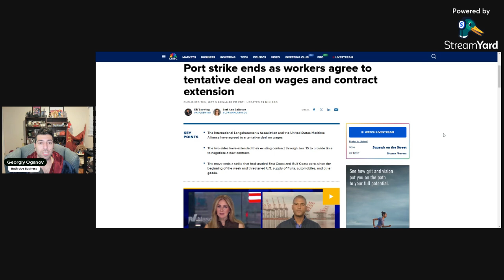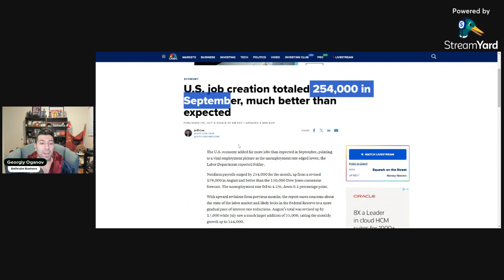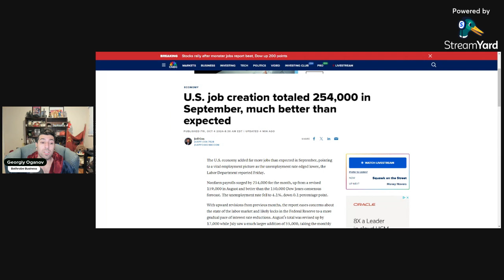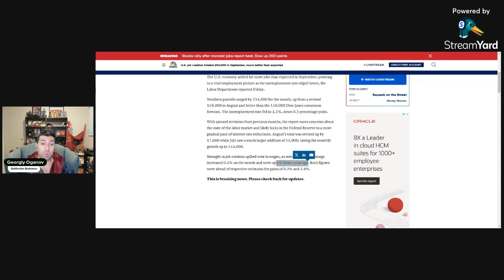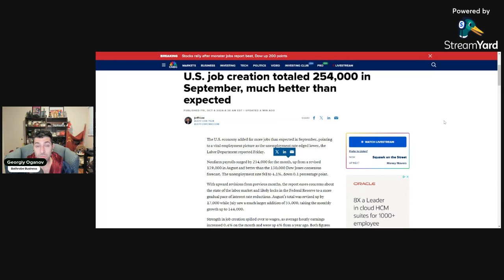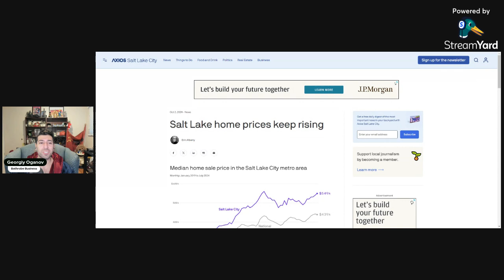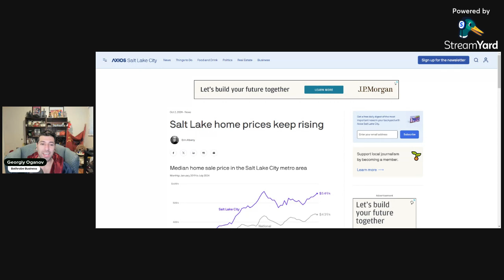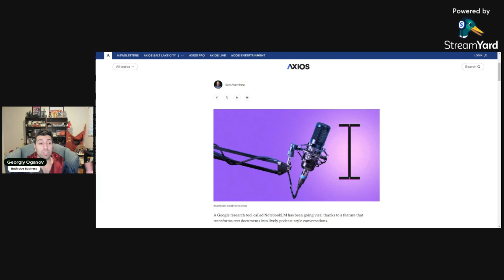Use this AI To Create A Podcasts